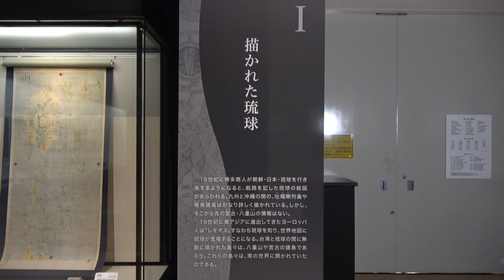特集展示「海の帝国琉球－八重山・奄美・宮古からみた中世－」 ギャラリー討論「Ⅰ 描かれた琉球」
令和２年度　国立歴史民俗博物館　特集展示「海の帝国琉球－八重山・奄美・宮古からみた中世－」　ギャラリー討論「Ⅰ　描かれた琉球」

会場：国立歴史民俗博物館　企画展示室Ａ
開催期間：2021年3月16日(火)～5月9日(日)

展示構成：
Ⅰ　描かれた琉球
Ⅱ　八重山・宮古の時代
Ⅲ　境界領域としての奄美
Ⅳ　琉球統一と中央集権
Ⅴ　那覇港と島々を結ぶ
Ⅵ　中国と日本のはざまで

国立歴史民俗博物館のYouTube公式チャンネルです。展示や研究について動画で紹介中。

●国立歴史民俗博物館「こどもれきはく」ホームページ